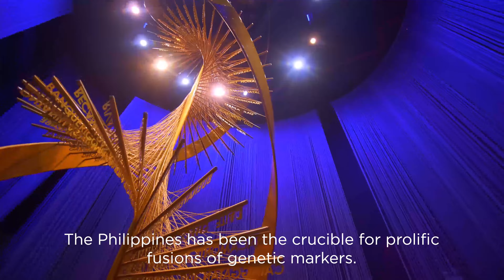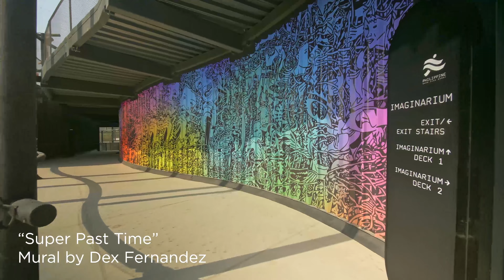Take a virtual tour of the Bangkóta: the Philippines Pavilion at Expo Dubai 2020!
Take a (virtual) tour of the Bangkóta, and witness the 4,000-year journey of the Filipino people! From the architecture, artworks, the breathtaking "Our Gift to the World" film shown in the overlarge screen, to our delectable cuisine--all of these and more can be experienced at the Philippines Pavilion.

Ang kwento ng BANGKOTA ay kwento ng HUSAY at TALINO ng Pilipino!